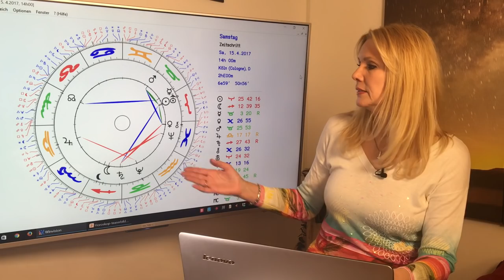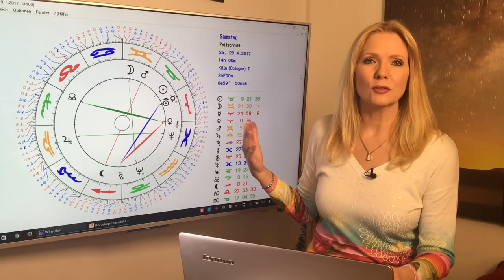Waage: Liebeshoroskop im April 2017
Geballte Liebesenergie in Eurem Partnerhaus! Ihr könnt so manchen den Kopf verdrehen. Toll für Single Waagen, die auf der Suche sind! Liierte Waagen stehen häufig unter Druck und brauchen die Unterstützung des Partners. Bleibt miteinander im Gespräch. Das und mehr erfahrt Ihr in diesem Monatshoroskop. Mit dem ausführlichen Durchgang durch die Konstellationen des Monats und Euren TOP-Tagen im April!
Gern erstelle ich Euch ein persönliches Horoskop! So erreicht Ihr mich:
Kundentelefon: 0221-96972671